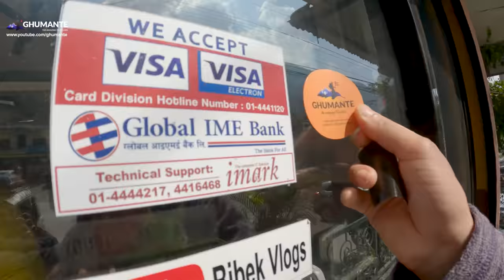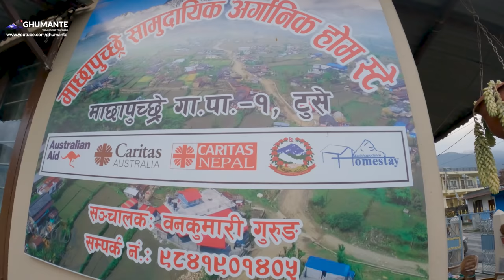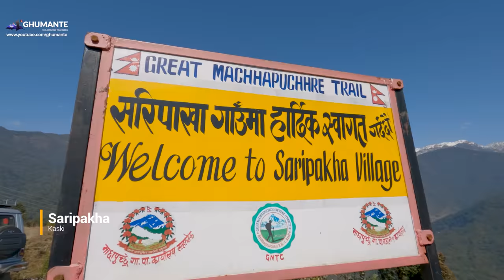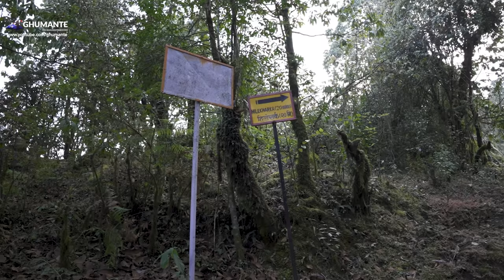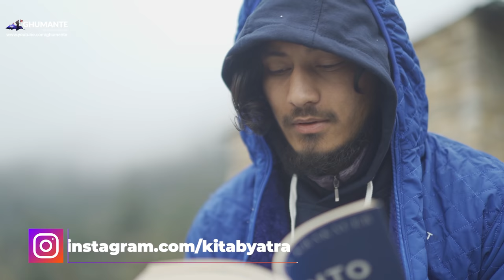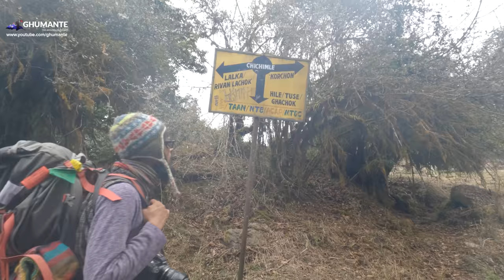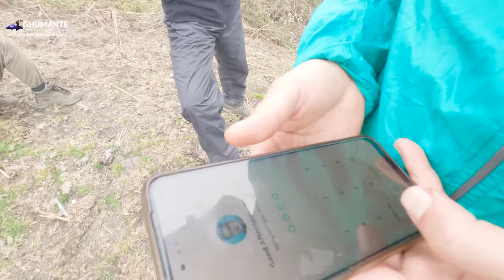Khumai Dada, Great Machhapuchhre Trail (GMT)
After our last trip to Pikey Peak, we hadn’t been to any place for over a couple of months. And this winter, it snowed a lot. We saw and we even shared a few places around Nepal covered in snow. It is astonishing how snowfall completely changes the feel of a landscape, it's beautiful in a different way. The desire to get out and be somewhere was getting stronger, and that’s when we found out about Khumai Dada, thanks to Basanta Karki. His message on instagram led us directly to Ghachok in the month of Magh (mistakenly said Falgun in video) where our trek began. Once there, we found that Khumai is a section of the longer Great Machhapuchre Trail initiated by the locals there. As we learned more about GMT, we were excited but due to our time constraints, doing the whole trail wasn’t possible this time.

Nonetheless, trekking upto Khumai Dada and enjoying the pristine snow along with the magnificent view of the Himalayas, being up so close to Mt. Machhapuchhre and the Annapurna Massif was truly an amazing experience. The dip at the hot springs, the local delicacies and the involvement of the youths who are working hard to promote and develop this trail is even more fascinating. We are thankful to all the Ghachokis, the Great Machhapuchhre Trail Committee and everyone involved for the wonderful experience.

Helpful Contacts
1. Top View Green Cottage, Khumai
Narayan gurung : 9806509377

2. Khumai Trekkers Home
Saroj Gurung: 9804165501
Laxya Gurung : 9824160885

3. Hotel Heaven Peace
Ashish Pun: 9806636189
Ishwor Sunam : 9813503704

4. Machhapuchhre Green Cottage
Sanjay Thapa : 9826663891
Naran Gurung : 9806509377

5. Machhapuchhre Maroon Cottage
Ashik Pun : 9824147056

6. Machapuchre Village Inn
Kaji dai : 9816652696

Our Trip Itinerary & Cost
The total cost for the trip to Khumai Dada comes between 10-15k. This is our Itinerary.

Day 1 Kathmandu - Tuse, Ghachok
Day 2 Tuse - Hilekharka
Day 3 Hilekharka - Khumai Dada
Day 4 Khumai Dada - Tuse, Ghachok
Day 5 Tuse, Ghachok - Back to Kathmandu
Narration : Ankur Prasad Chhippi Mourya
Camera : Kanchan Rai, Aashish Shrestha, Rishav Adhikari, Aadarsh Shrestha
Editors : Aashish Shrestha, Aadarsh Shrestha
English Subtitle: Heema Rai
Script/Editing/Direction: Kanchan Rai
Travel Gear Partner
 Everest Hardwear

Gear Partner
Icefall Store

Camera Repair & Maintenance Partner
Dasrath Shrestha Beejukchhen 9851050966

Tracks from
Artlist

Gears:
Panasonic Lumix GH5
Sony A7III